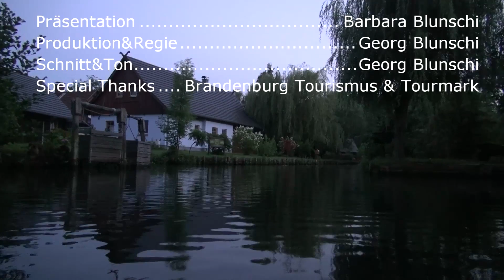Deutschland - Brandenburg - Spreewald - Geheimtipps - reisen-lifestyle.ch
Der Spreewald mit seinen Hunderten von Wasserläufen bezaubert mit einer malerischen Auen- und Moorlandschaft und märchenhaften Geschichten. Begleiten Sie mich auf einer fünfminütigen Reise durch diese spannende Region!

Unsere über 100 bestehenden Reiseclips mit monatlichen neuen Geschichten geben dir viele Reiseideen und wichtige Tipps.

reisen-lifestyle.ch